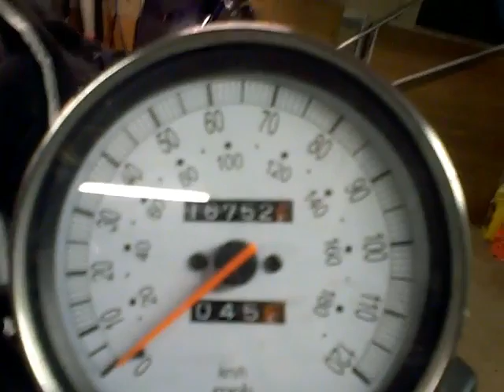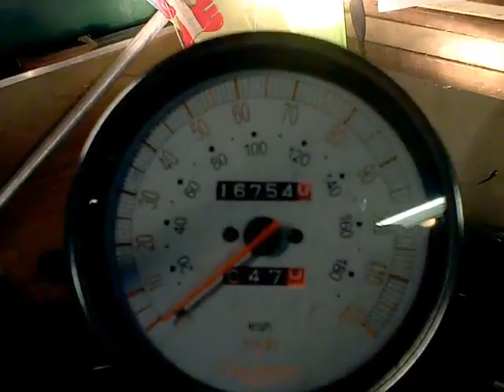PBC #06 December 08, 2013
17° Snow is starting.
Polar Bear Challenge